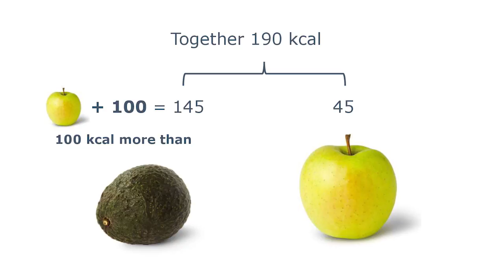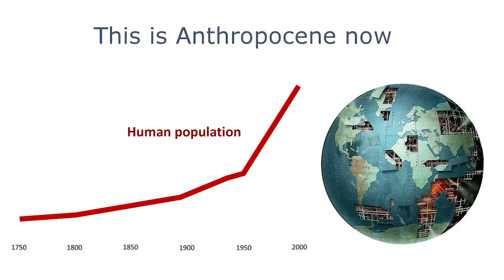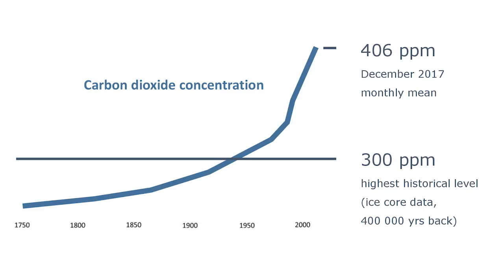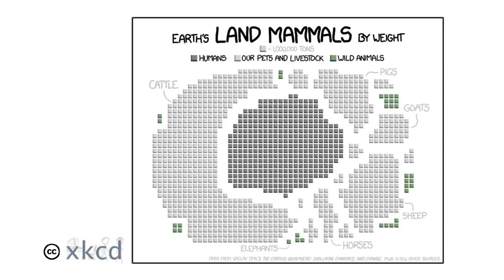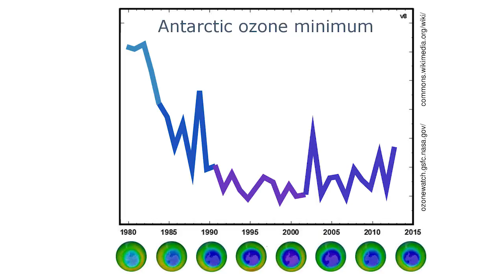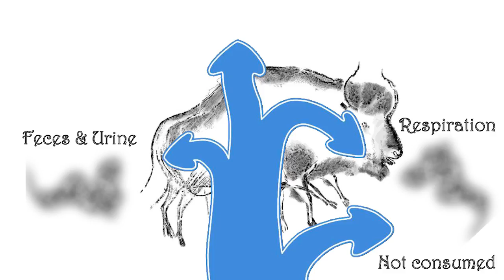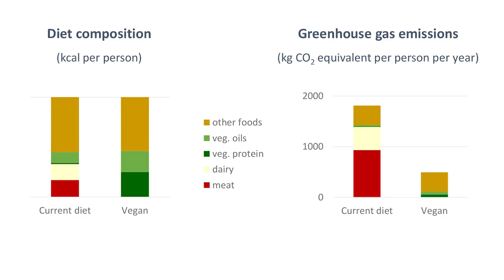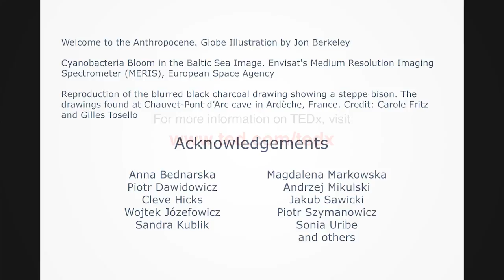Seeing through the complexity. On Earth's ecosystem | Barbara Pietrzak | TEDxUniversityofWarsaw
Our brains evolved at the time when mankind’s ecological footprint was marginal. Now with humans freely shaping the surface of the Earth the understanding of the global impact of our behaviour is needed. The complexity of ecological interactions is immense and ecologists use most advanced computational tools to uncover and understand their functioning. And while they do, it is enough for us to turn to the very basics of the economy of nature to guide our everyday choices. Barbara Pietrzak, a scientist working at the Faculty of Biology at the University of Warsaw, describes how changing our diet may save the world’s ecosystem and why lowering meat consumption is the single best way to address the challenging ecological concerns.
Barbara is an Assistant Professor at the Faculty of Biology. She works on the broadly understood animal response to threat, as well as ecology and evolution of their behavior and life history, including longevity. She teaches classes at the Faculty of Biology and Artes Liberales on ecology of individuals and ecosystems, global environmental changes and civilization threats. A member of the Spokesmen of Science and Science for Nature associations. She publishes articles, conducts lectures, participates in radio programs and embraces shorter and bolder forms of science popularization such as scientific stand-ups (finalist of FameLab contest). This talk was given at a TEDx event using the TED conference format but independently organized by a local community.